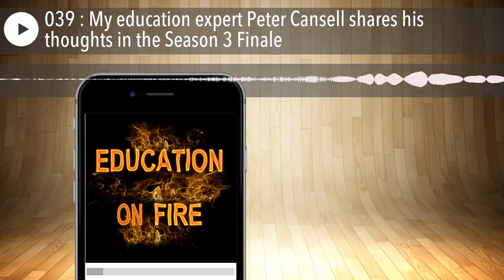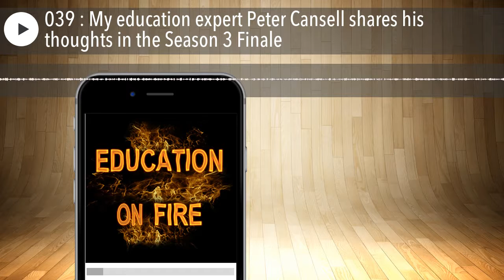039 : My education expert Peter Cansell shares his thoughts in the Season 3 Finale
My resident education expert Peter Cansell joins me in the season 3 finale ‘What do children think about their schooling?’

We talk about the themes and ideas that have come from the children and some of the insights of their parents.

Peter has been in education professionally for 35 years, teaching in middle schools in Oxford, doing advisory work, teaching higher education and as a Primary Headteacher at Harwell Primary School. He retired from that post in September 2014, but has continued as Chair of OPHTA (Oxfordshire Primary Headteachers’ Association), was elected to become Chair of the National Network of Chairs of Headteachers’ Groups in June 2014 and was delighted to have become a NAPE council member this year, serving on the editorial board for Primary First. In January of 2015 he co-founded the Oxford School of Thought, an independent education think tank. He is a trustee and chairs the management committee of another charity, Full Circle, which is well regarded for its ground breaking intergenerational work.

We cover educational ideas from the industrial revolution, classroom layouts, school day structures and the general attitudes of children in the education system of today.

During this season I have spoken to children from around the world including the UK, USA and Hawaii

It is always great to have an education expert on hand to keep me grounded!

These are the 10 questions we asked:

1. If you could design your own classroom what would it look like? Eg Large open plan loft style, small rooms, sit in rows or groups? Anything goes be creative!

2. How would you create your day and spend your time? Eg How much time inside/outside, how much studying, exercise, time on your own/with others, playing, games, projects. Anything goes be creative!

3. How do you assess your progress? What do you do everyday to move forward towards your goals and dreams?

4. How often do you discuss and think about – what you eat, exercise, breathing, sleeping, mindfulness, gratitude, volunteering?

5. How often do you discuss and think about life? Babies being born or people dying.

6. How often do you discuss money, budgets, savings, financial planning?

7. Do you work with a mentor? Do you know what a mentor is?

8. How often do you lead a team of people?

9. Do you like working on real projects that are relevant to you? Eg Fundraising, events for the local community, school productions, concerts, sports events?

10. Of the things you enjoy most – do they happen in school time or are they after school clubs?

Sir Ken Robinson – Finding Your Element.